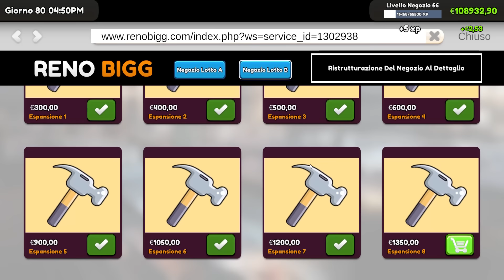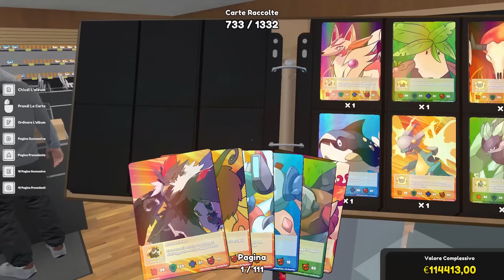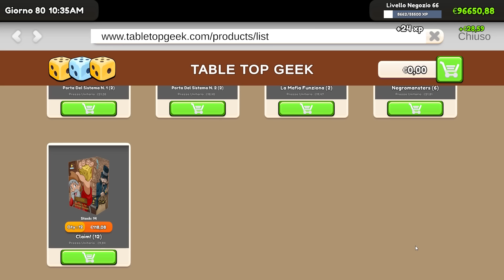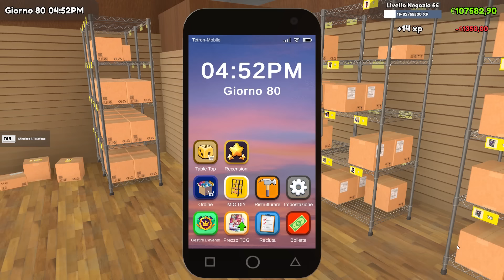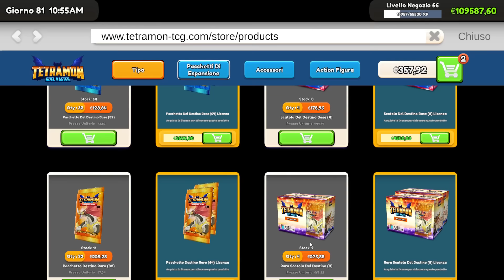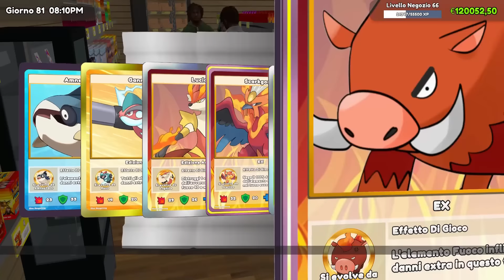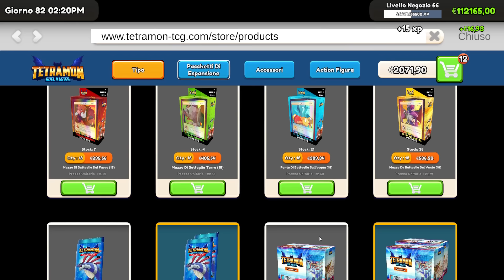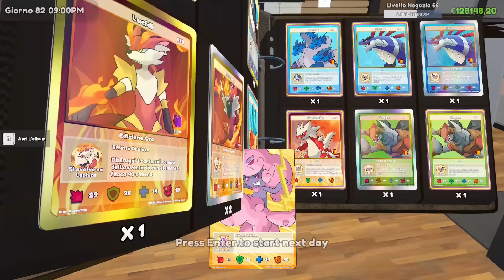SFIDA A CHI TROVA PIU' "GHOST CARD" CONTRO L'ASSISTENTE | Card Shop Simulator - ep.14